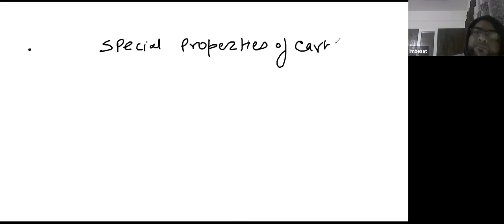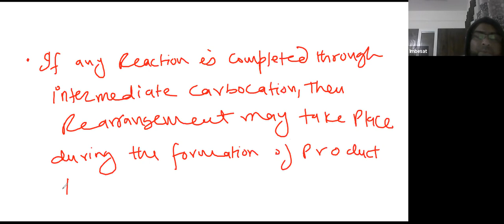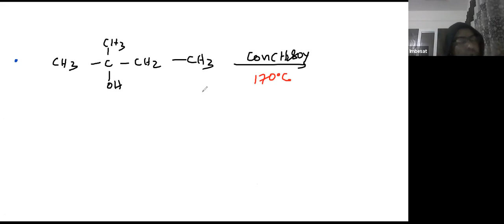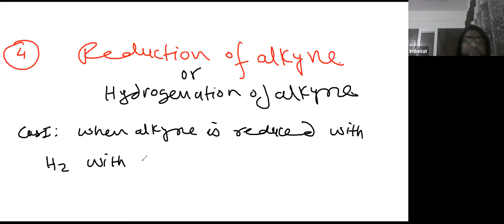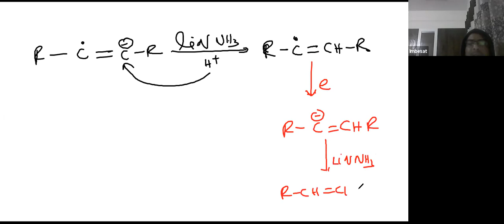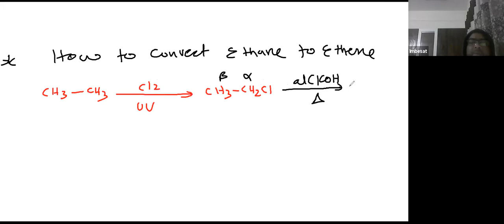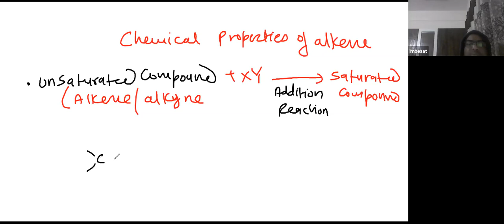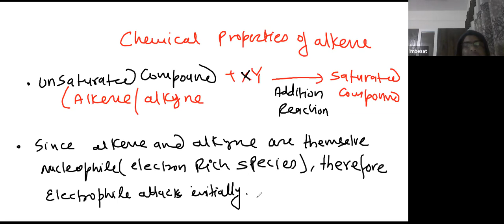Learnivio | Preparation of alkynes | Hydrocarbon | Lect 6 | Chemistry | 18-1-2021